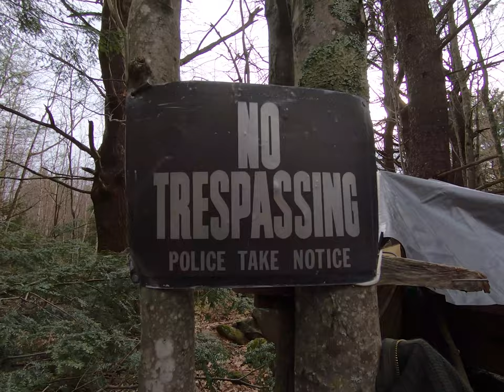The Life of Mark Connolly